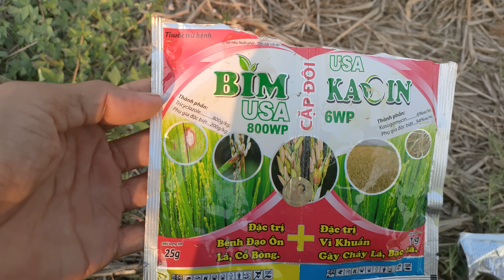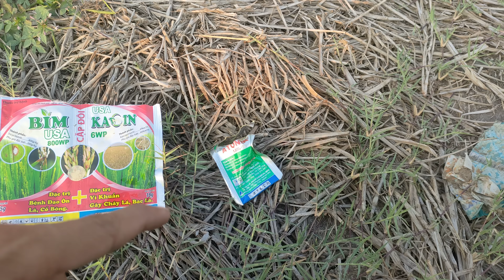Quản lý rầy phấn trắng và vàng lá 9 sớm trên lúa đài thơm 8